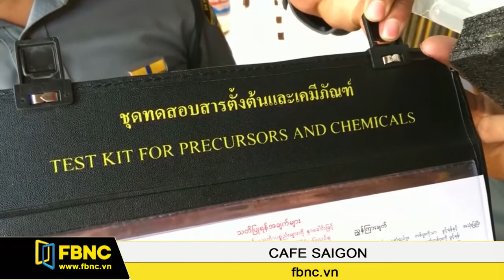FBNC - Cafe Sài Gòn 10/08/2016 (Phần 2)